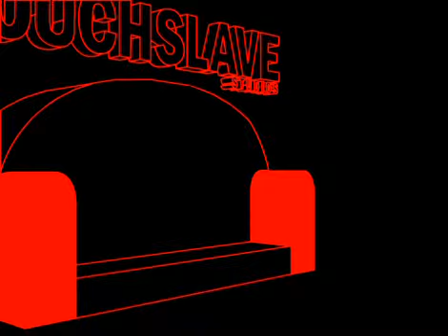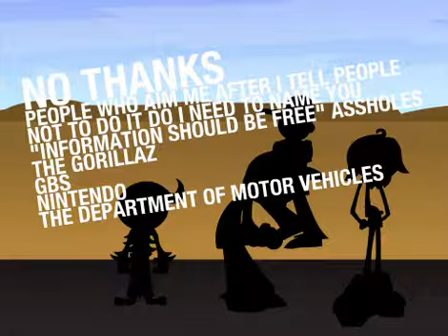Bonus Stage (Episode 89)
Bonus Stage is an 89-episode webtoon series starring Joel Dawson and Phil Argus.